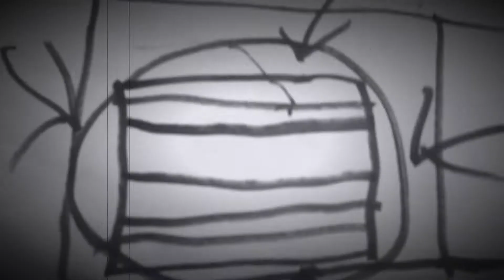The Cop, The Case and The Robber | A Short Crime/Comedy Film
A man's briefcase has been stolen, and its contents are very important to him, so an amature cop helps him get it back.